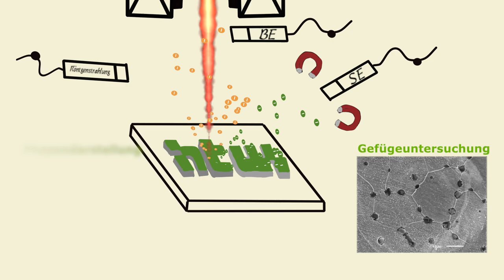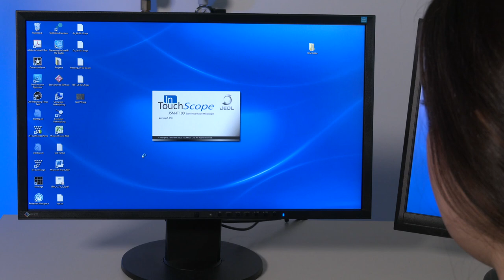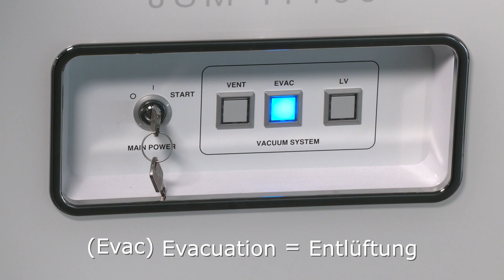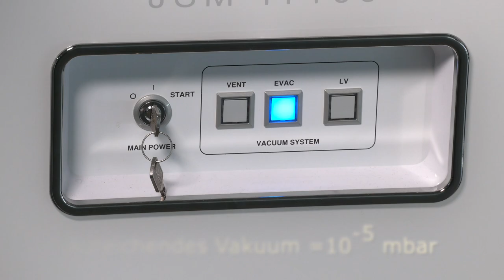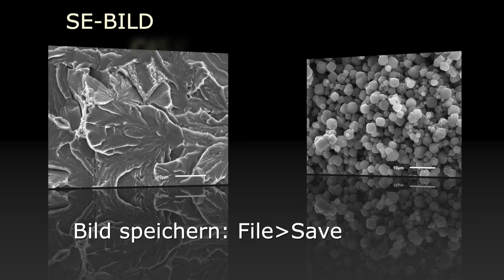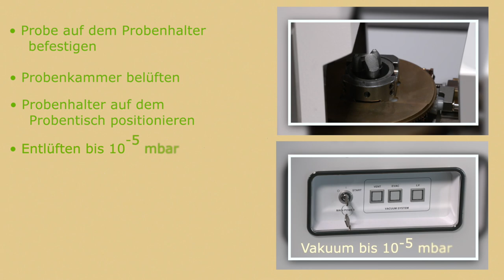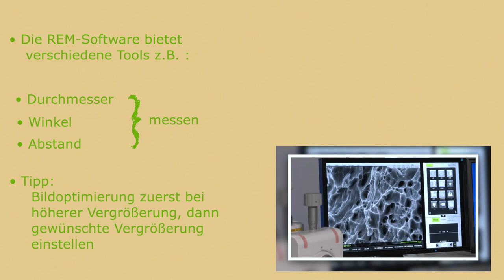REM, Teil 2 Funktionsweise und praktische Anwendung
Funktion REM: Handhabung, Bildgebung, Bilderzeugung, Bildbearbeitung, Elementanalyse